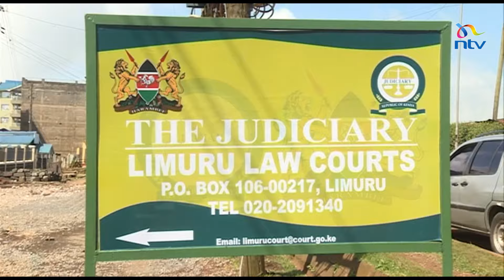Washukiwa wawili wafikishwa mahakamani kwa madai ya kuiba magari